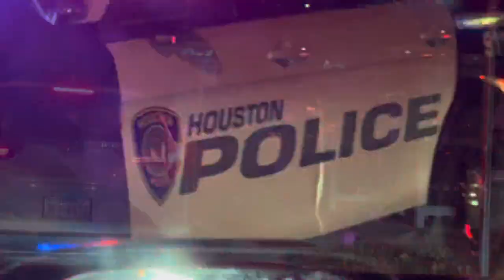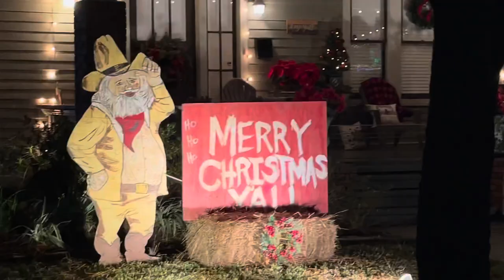CHRISTMAS IN HOUSTON * LIGHTS IN THE HEIGHTS * THE BEST OF HOUSTON BY JJWART.COM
Lights in the Heights is in its 24th year as one of the best street festivals in Houston, where locals and visitors from around town line up to view the parade and to admire neighbors' holiday handiwork.
This year's lights display will run down along Bayland and Woodland Streets.
Plenty of music, entertainment and food abounds. Expect some major wattage, along with choirs, handbells, aspiring dancers and impromptu concerts on folks' front porches.
Streets are blocked off, so the event is totally pedestrian-friendly. We recommend bringing a wagon to tote the kids or, if you're like us, a cooler full of holiday cheer.